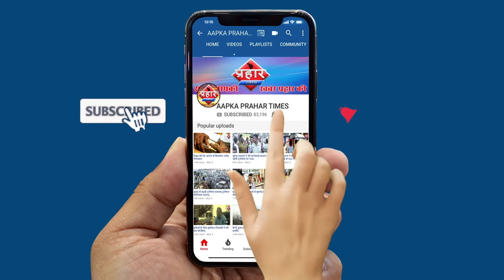भारत बंद में कलवा कितना बंद रहा, isalamuddin khan||Aapka Prahar Times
भारत बंद में कलवा कितना बंद रहा
कलावा में ज्यादातर दुकाने खुली है
 कलवा में ऑटो रिक्शा भी चल रहे है